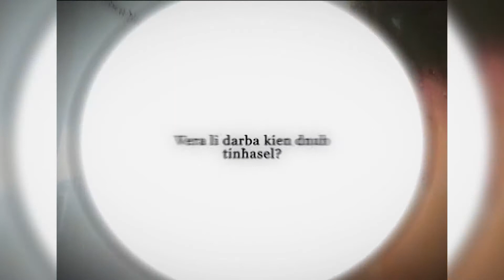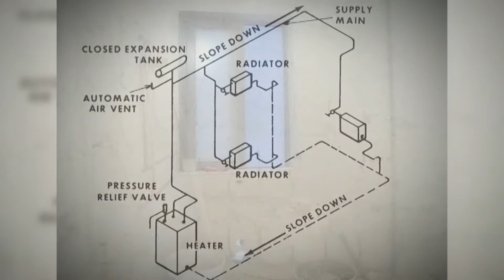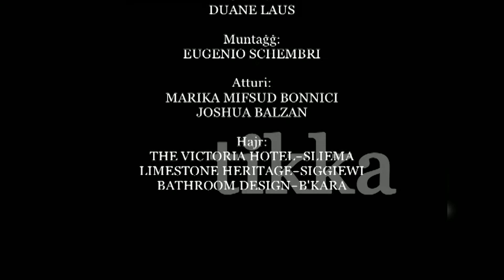TIKKA fuq il-Kamra tal-Banju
Follow: WeMedia TV

WeMedia TV
Live Broadcasts, Audiovisual Productions, TV Productions, Advertising & Media Buying, Branding & Corporate Communications, Events Organization.